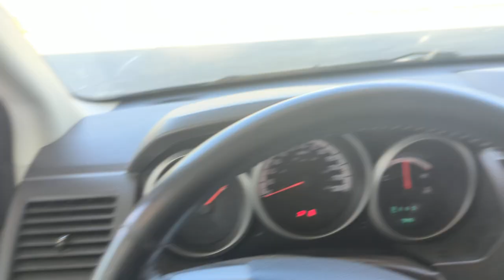The Idealization of "Normal" - Slow Drivers & Upset